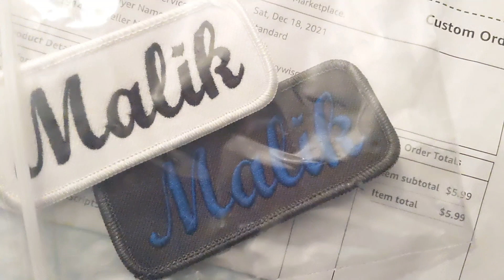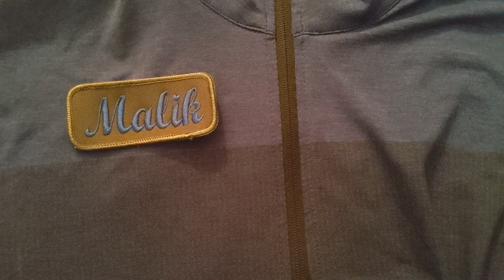December 27, 2021